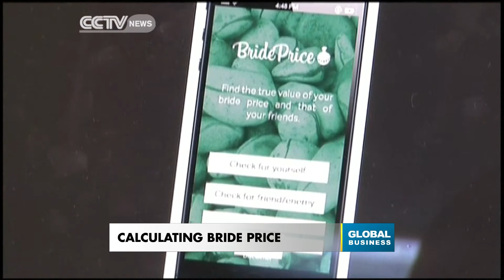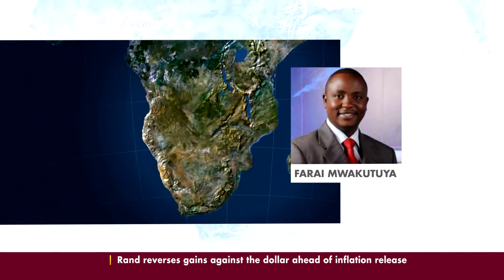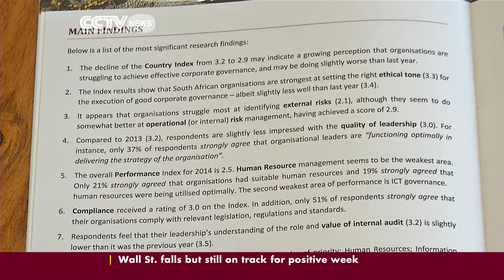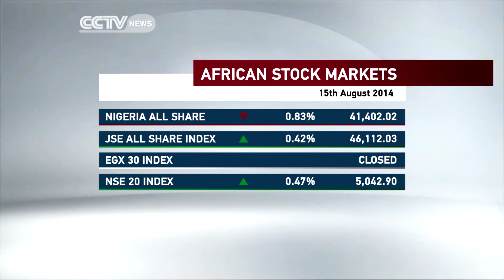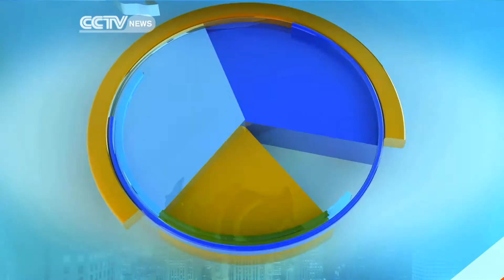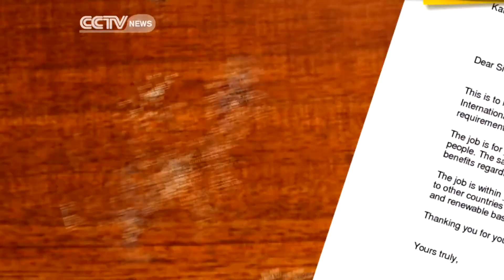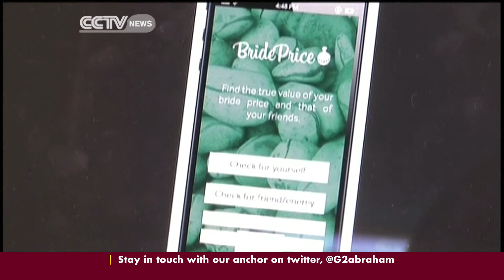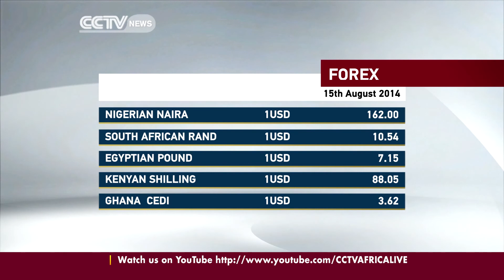Global Business Africa 15th August